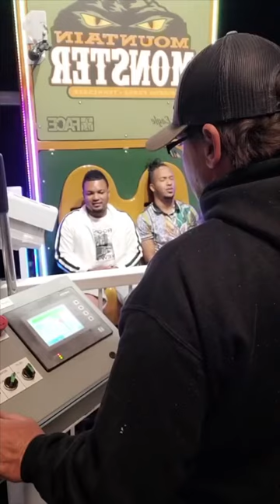This theme park worker pranks all of the customers 😂 (via: @Richard)